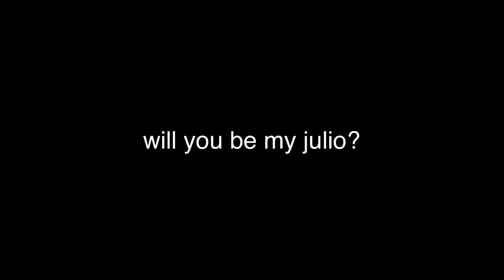will you be my julio?